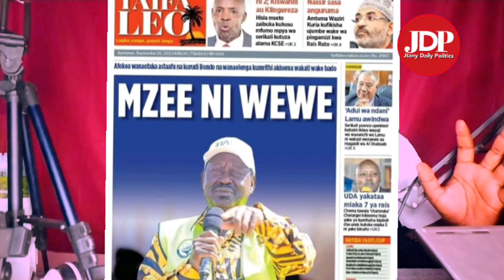Breaking News‼ RAILA SECRET Meeting with AZIMIO Officials TODAY Scares RUTO and GACHAGUA